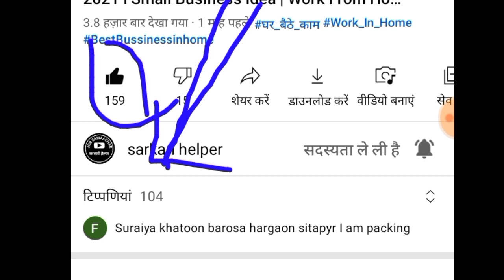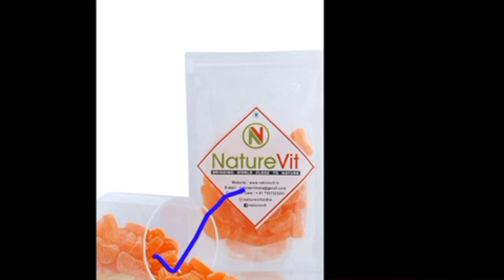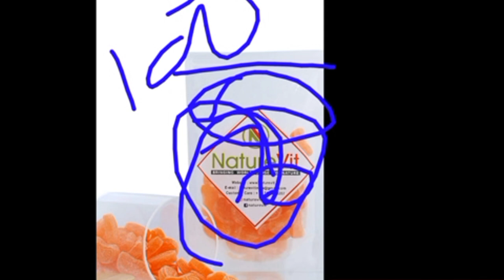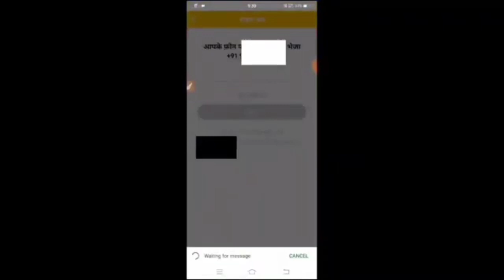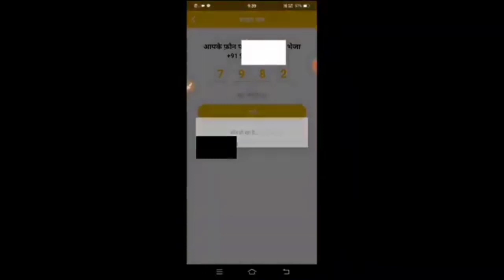कंपनी देगी घर बैठे माल | Business Ideas at home 2021 I Small Business idea | Work From Home